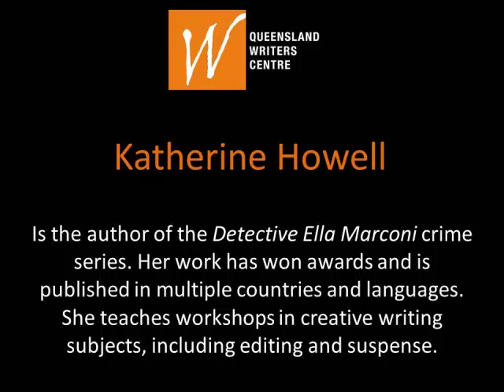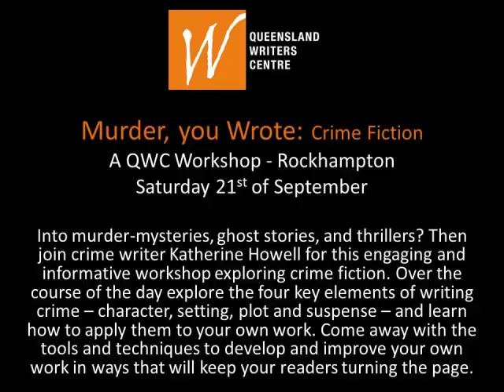Tips and Exercises You Need To Write Crime With Katherine Howell - Full Interview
Want to share a QWC video? Be sure to attribute and link to QWC In this full interview with Crime and Suspense author Katherine Howell, Katherine talks about her top tips for writing crime and suspense without being cliche, and provides a handy exercise for you to try at home.

Katherine is running a workshop for the QLD Writers Centre on the 21st of September  2013. UPDATE: This course is booked out.

Murder, You Wrote: Crime Fiction
Saturday 21st September 2013

Into murder-mysteries, ghost stories, and thrillers? Then join crime writer Katherine Howell for this engaging and informative workshop exploring crime fiction. Over the course of the day explore the four key elements of writing crime -- character, setting, plot and suspense -- and learn how to apply them to your own work. Come away with the tools and techniques to develop and improve your own work in ways that will keep your readers turning the page.

THIS COURSE IS BOOKED OUT...

Katherine Howell is the author of the Detective Ella Marconi crime series. Her work has won awards and is published in multiple countries and languages. She teaches workshops in creative writing subjects, including editing and suspense.